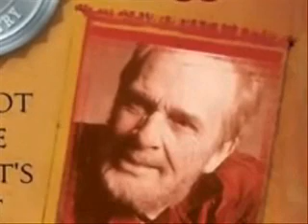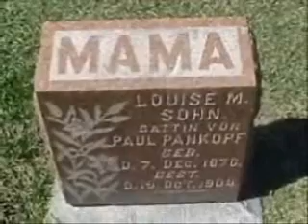THE FARMERS DAUGHTER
( Cover  Version  )  I thought I would just slip one more country song in before I take a break from recording  and I  was sent this  Merle Haggard song by my friend  just the other  night  , my daughter married a Dairy Farmer last year , so I kinda can identify with it,   thanks to you all once again    bob  ( Lyrics Below  )

Tonight there'll be candlelight and roses
In this little country chapel that's almost falling down
There'll be tears in this old farmer's eyes this evening
When I give my one possession to that city boy from town

His hair is a little longer than we're used to
But I guess I should find something good to say
About this man who's won the farmer's daughter
And will soon become my son-in-law today

Mama left eight years ago December
And it was hard to be a dad and mama too
But somehow we made a home of this old farmhouse
And love was all my baby ever knew

He could be the richest man in seven counties
And not be good enough to take her hand
But he says he really loves the farmer's daughter
And I know the farmer's daughter loves the man